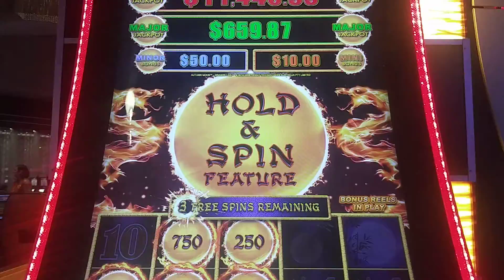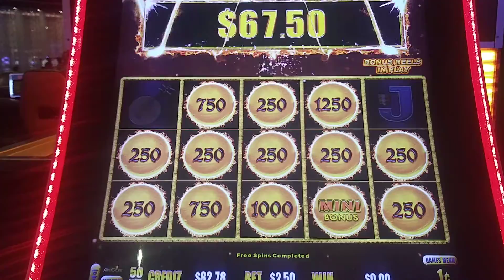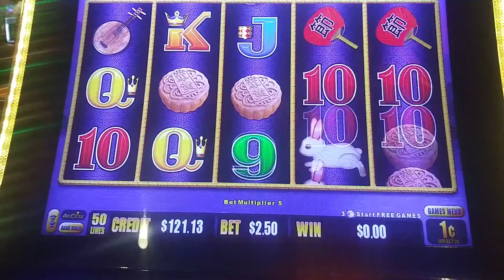hold n spin bonus